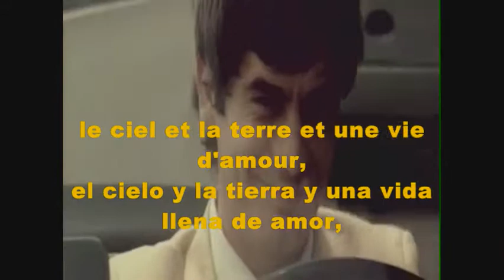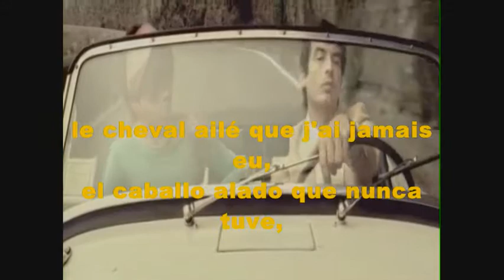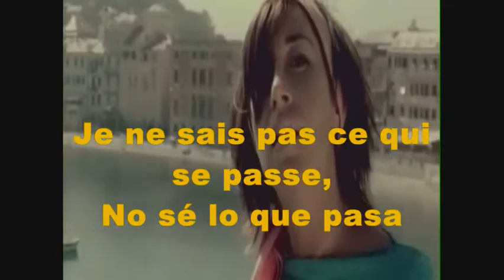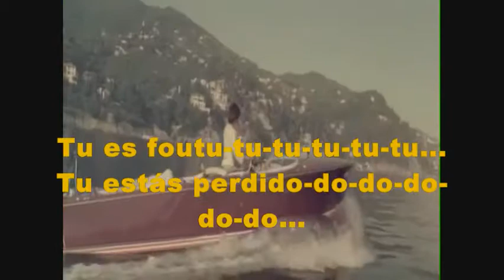Ingrid Tu Es Foutu Subtitulado Español Deejay Lovemaker